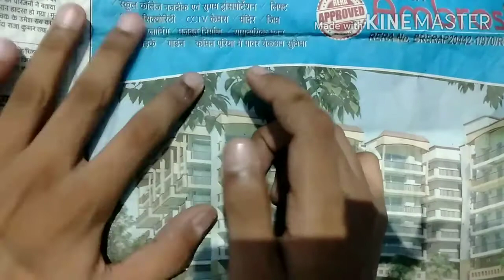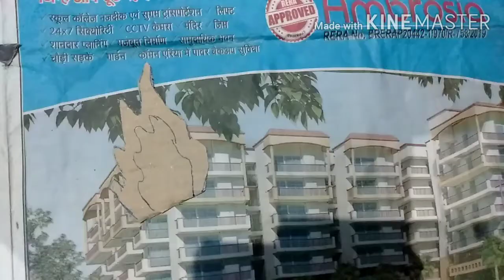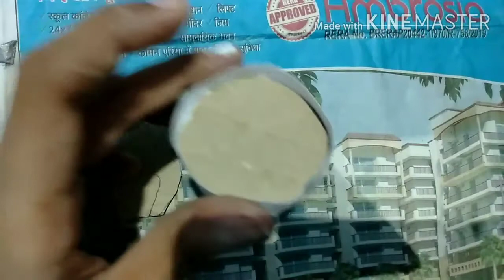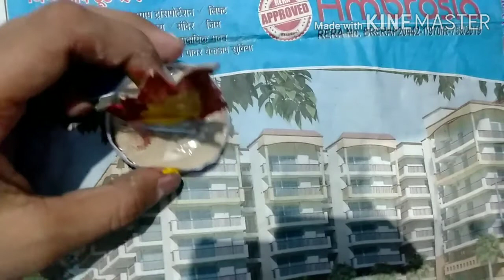How to make a showpiece fire with cardboard very easy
very easy showpiece fire with cardboard and glue  and chart
 paper